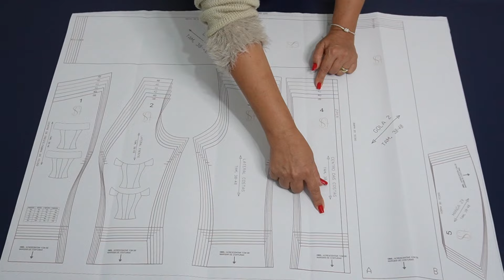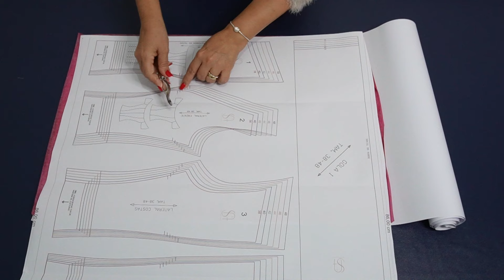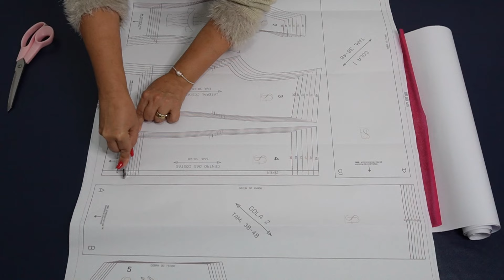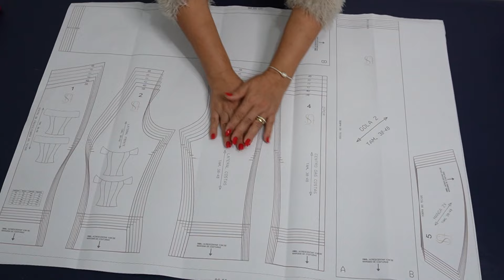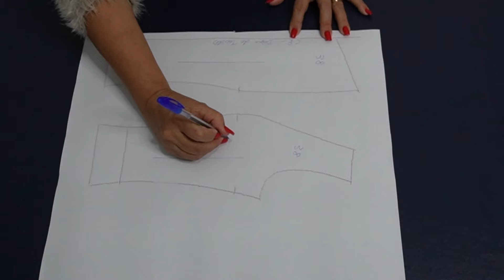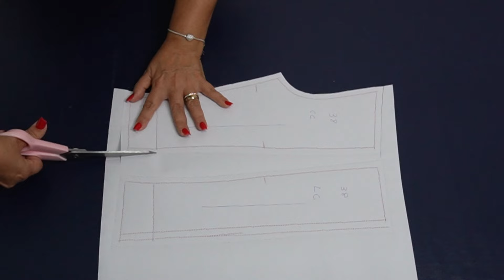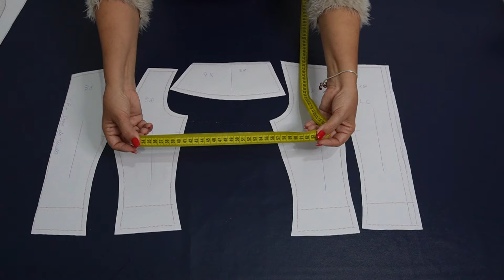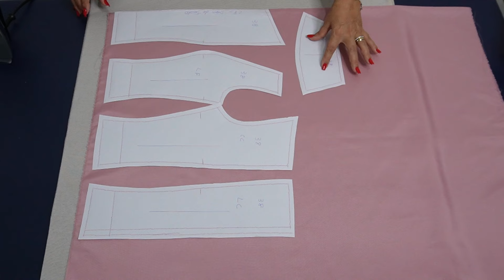DIY: COMO FAZER O TOP OMBRO A OMBRO - DICAS IMPORTANTES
Aulas 2 e 3
👉🏻 Disponível apenas na comora do molde
Modelagem  disponível do 38 ao 48, impresso via correios